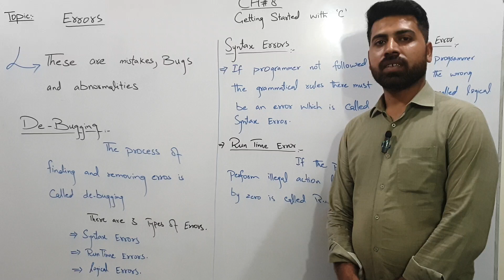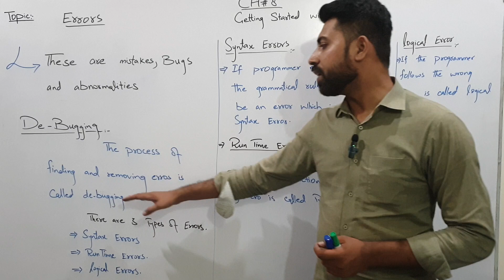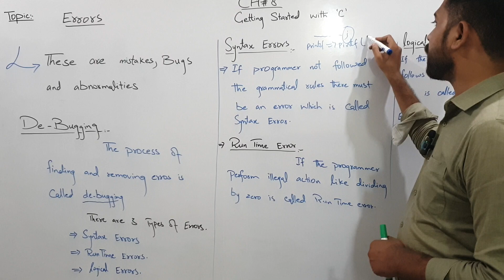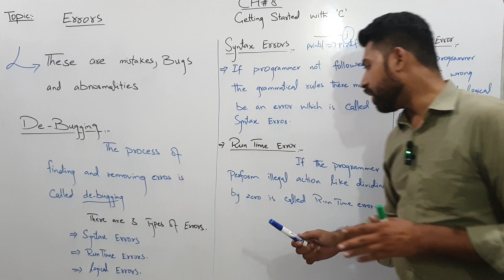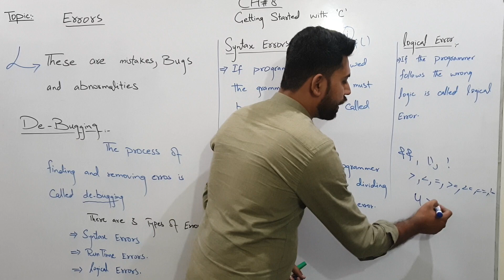Errors | Debugging | Runtime error, Syntax error and Logical error